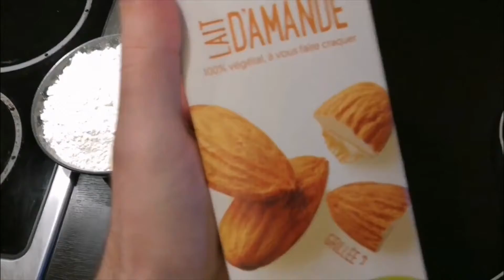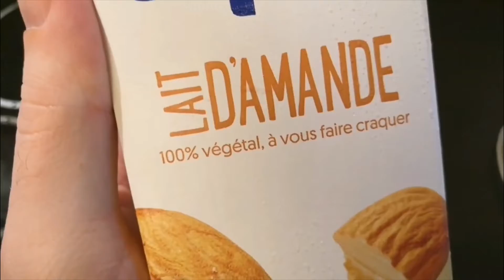RECEITA DE PANQUECAS - PANCAKES RECIPE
Olá pessoas,
Hoje vamos fazer panquecas para o jantar.

LISTA DE INGREDIENTES:

- (ingredientes para 8 a 10 panquecas) -

- 180 g (6,3 oz) de farinha multiuso / farinha simples
- 2 ovos médios
- 50 g (1,7 oz) de manteiga derretida
- 275 ml (9,2 onças) de leite
- 50 g (1,7 oz) de açúcar granulado
- 1 colher de chá de extrato de baunilha puro
- 1/2 colher de chá de sal
- 3 colheres de chá de fermento em pó (16 g / 0,5 oz)
- Mel
- Oleo

INGREDIENTS LIST:

- (ingredients for 8-10 pancakes) -

- 180 g (6.3 oz) of all-purpose flour / plain flour
- 2 medium eggs
- 50 g (1.7 oz) of melted butter
- 275 ml (9.2 oz) of milk
- 50 g (1.7 oz) of granulated sugar
- 1 teaspoon of pure vanilla extract
- 1/2 teaspoon of salt
- 3 teaspoons of baking powder (16 g / 0.5 oz)
- Honey
- Oil